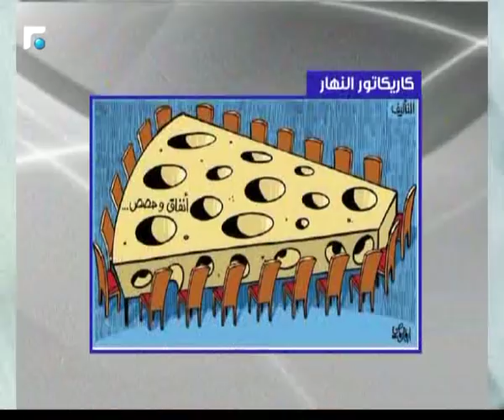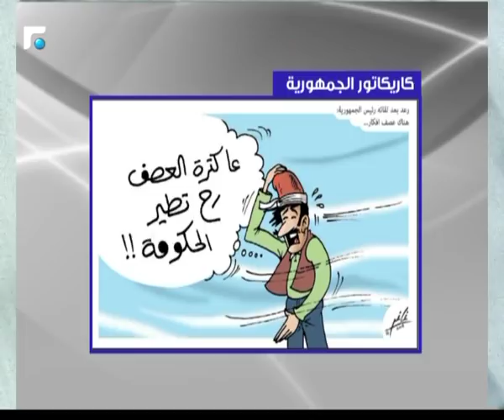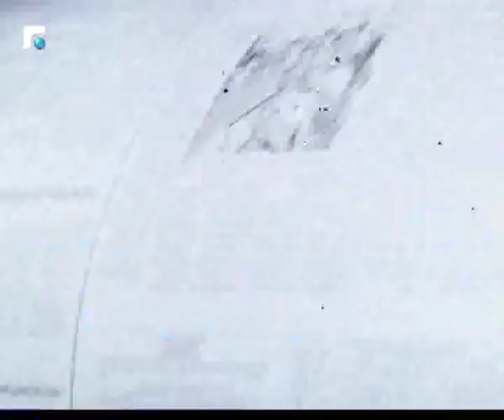كلام بيروت مع الوزير السابق الان حكيم 12/12/2018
كلام بيروت مع الوزير السابق الان حكيم